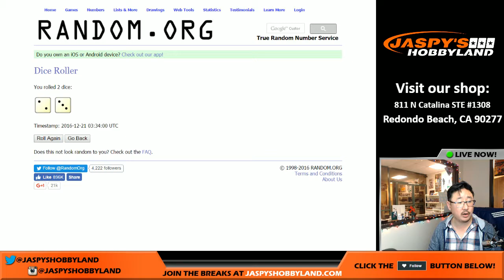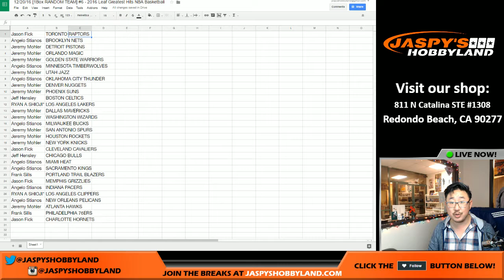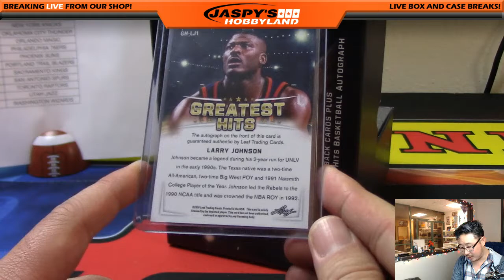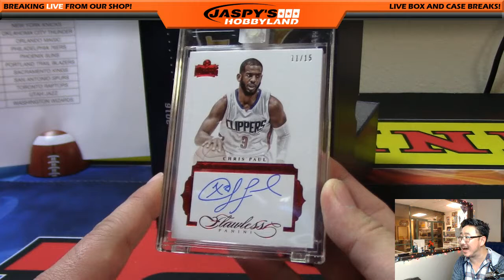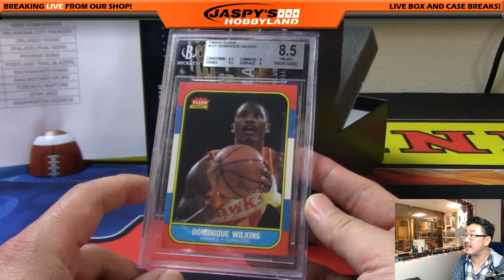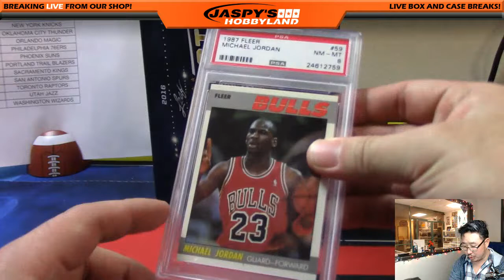12/20/16 [1Box RANDOM TEAM] #6 - 2016 Leaf Greatest Hits NBA Basketball